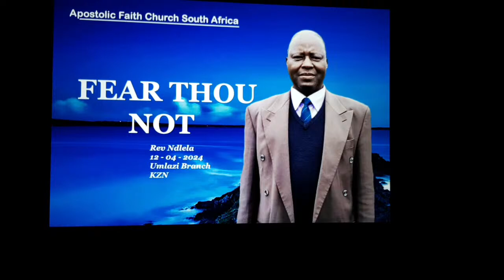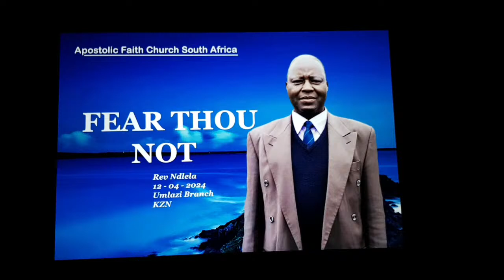Rev Ndlela. Fear thou not. Apostolic Faith Church South Africa is live!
Apostolic Faith Church South Africa
Rev Ndlela
Topic: Fear thou not
Umlazi Branch
KZN